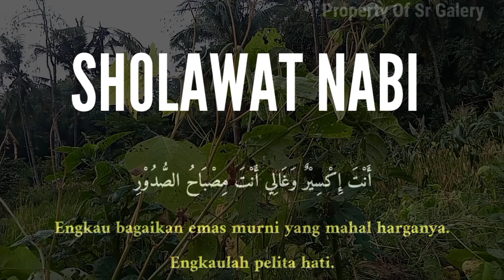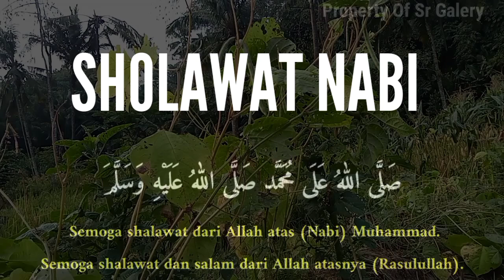SHOLAWAT NABI MERDU TERBARU II SHOLAWAT JIBRIL PENARIK REZEKI MUSTAJAB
Selamat datang di channel @srgalery685  semoga video kami bermanfaat bagi Kita semua dan semoga kita semua mendapatkan berkah sholawat dan semoga mendapat syafaat Nabi Muhammad SAW.